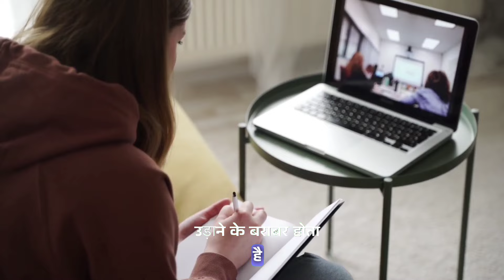रात भर पढ़ने📚 के बाद भी असफलता❌😱 Heart Touching Exam Motivation Video • Motivational video in Hindi